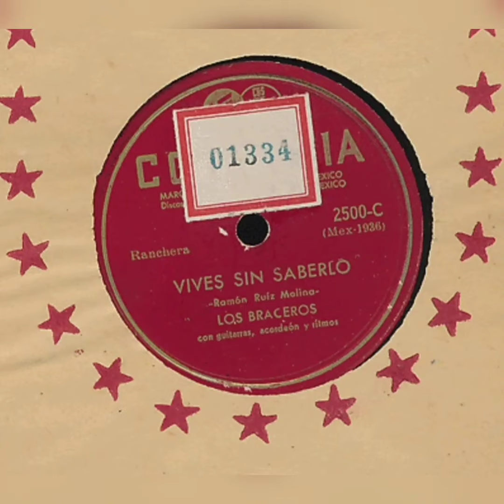Los Braceros con Guitarras, Acordeon Y Ritmos " Vives Sin Saberlo " ( 1936 ) 78rpm